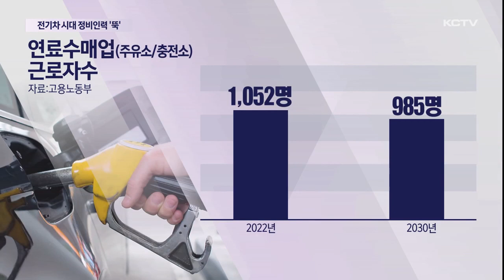전기차 시대 정비인력 절반 감소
전국에서 가장 높은 전기차 보급율을 자랑하는 제주지만 한편으로는 여러 변화와 걱정도 있습니다.

특히 현재 내연기관 중심의 자동차 수리 인력이 2030년이면 현재의 절반 수준으로 감소할 것이라는 정부 예측이 나왔습니다.

산업 변화에 맞춘 준비가 시급해 보입니다.